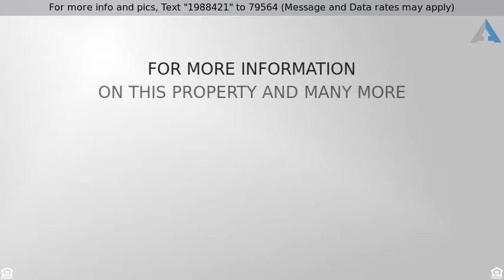Priced at $219,900 - 16410 S 12TH Street 116, Phoenix, AZ 85048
Apartment Style/Flat - Phoenix, AZ

Spacious 2 bedroom 2 bath first floor condo in the sought after Toscana Lakeside Community. Large kitchen with island, SS/appliances and lots of cabinetry/counter space. Cozy adobe fireplace in family room. Master includes a walk in closet and dual sink vanity bath. Neutral paint. Beautiful vinyl wood plank flooring and tile. 2'' wood blinds throughout. Extensive storage. NEW 2017 AC Unit that includes free semi-annual service check ups through June 2021. Option for buyer to purchase 5 year parts & labor warranty for $95.00 after closing. Heated Community Pool, Spa and exercise room. HOA includes water, sewer, trash, roof, exterior pest control and common area maintenance. Walk to award winning Kyrene Del Sierra Elementary. Close to shops, restaurants, hiking trails and freeway access.